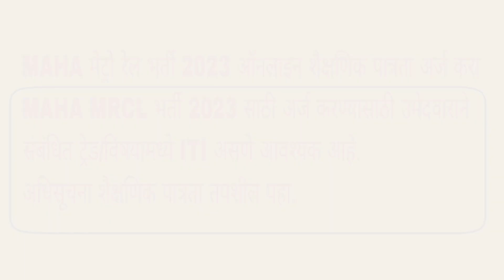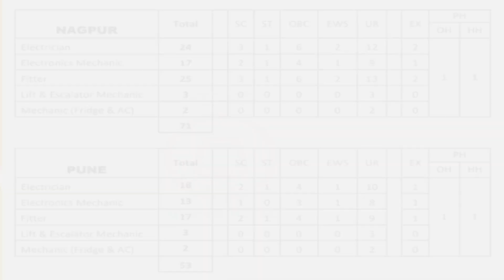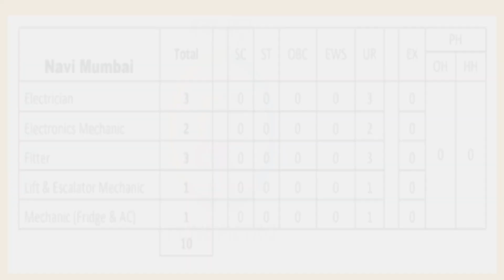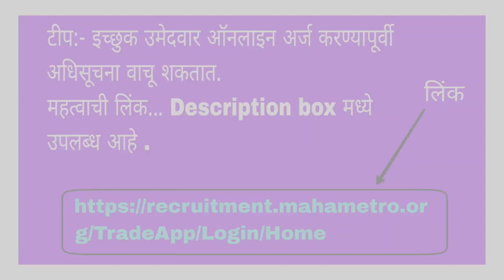Maha Metro Rail job